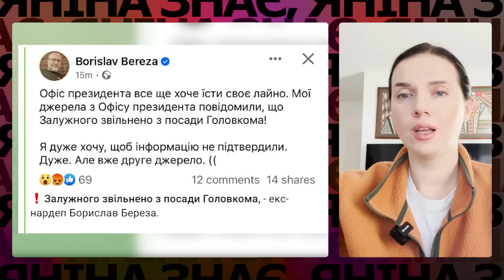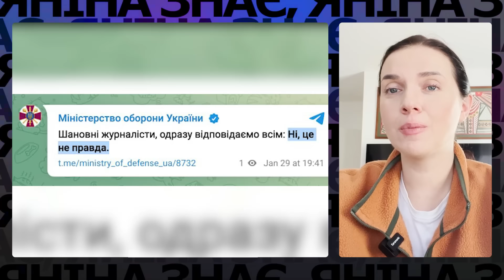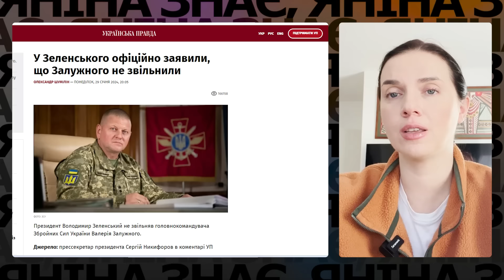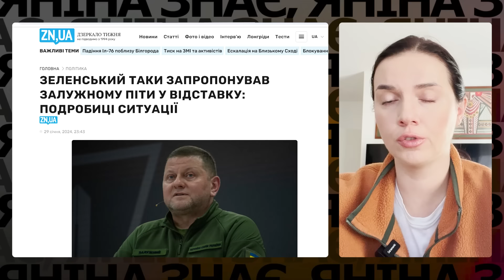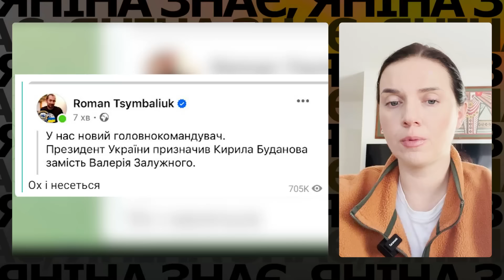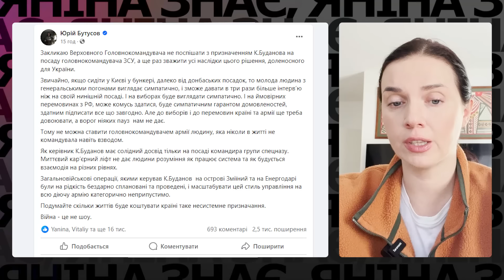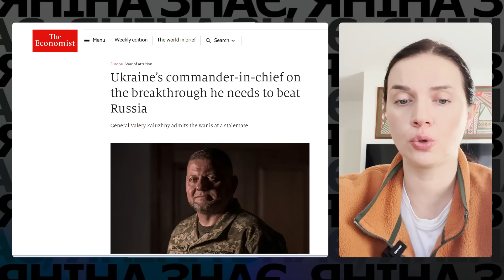⚡ЩО САМЕ є НЕПРАВДА? 🤯 "Відставка" Залужного. Інфо ВІД ГЕНЕРАЛІВ. Яніна знає!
Українці не можуть зрозуміти, чи відбудеться відставЗалужного з посади головнокомандувача? І якщо все-таки так, хто буде замість нього і що нас чекає попереду? Разом розбиратимемося – додивіться до кінця. Бо Яніна знає!

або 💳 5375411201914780